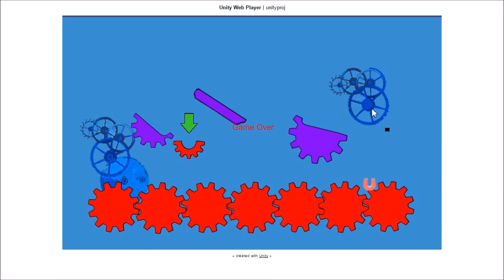NanoBot Game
This game called NanoBot, is a game that developed by my team in a short game development project. The main story is about the bug that can transform to different shapes which have different characteristics. The bug will go on an adventure though a metal machine and get to the goal safely.

There are three forms that the bugs can transform to. A heavy form, a light form, and a magnet. The heavy form will fall quickly, the light form will fall slowly and can bounce, and the magnet to stick with the metal. All the objects in the platform are metal.

Rules: reach the goal, if you fall to the red, you die.

The control: use 1, 2, 3 keys for 3 forms. Use forward and backward keys to control the platform's objects